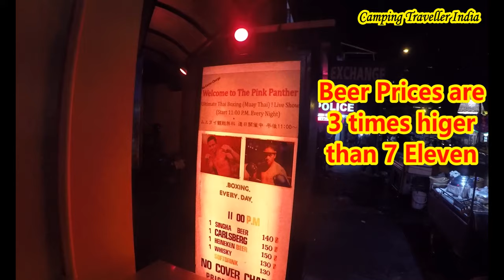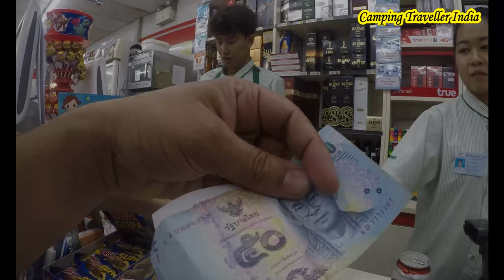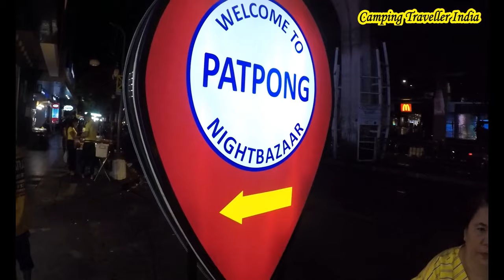What happens Inside The Bars of Bangkok at Patpong, Thailand. See yourself | Ep-10| Thailand Series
Patpong, The Oldest and most famous red light district in Bangkok. patpong night market bangkok thailand In media
Many Western films have featured Patpong, including The Deer Hunter (1978). The final part of the musical Miss Saigon (1989) is set in the Patpong bar scene.
In the lyrics of Carabao Welcome to Thailand in 1987 namesake studio album, "Tom, Tom, where you go last night?... I love Meuang Thai. I like Patpong", this song complains that Farang tourists (Westerners) are often attracted to the sleazy side of Thailand (the sex tourism of Patpong and Pattaya)
The movie Baraka features several shots of strippers in Patpong
The 1994 book Patpong Sisters: An American Woman's View of the Bangkok Sex World by Cleo Odzer describes the experiences of an anthropologist doing field research in Thailand.
Patpong: Bangkok's Twilight Zone (2001, by Nick Nostitz is a photographic depiction of aspects of the Patpong night life.
The 2008 book Ladyboys: The Secret World of Thailand's Third Gender paints a portrait of Thailand's kathoeys.
Patpong opera is a collection of songs written by Kevin Wood, manager of Radio City, to tunes of modern rock songs. Together they tell the story of the people in Patpong.
Patpong serves as part of the setting in Tom Robbins' book Villa Incognito.
Patpong 1 is the main street with many bars of various kinds. Patpong 2 also has many similar bars. Next to these lies Soi Jaruwan, sometimes referred to as Patpong 3 but best known as Silom Soi 4. It has long catered to gay men, whilst nearby Soi Thaniya has expensive bars with Thai hostesses that cater almost exclusively to Japanese men.
When I reached at Patpong Night market, Bought beer for me and visited various bars at Patpong
King Castle
he King`s Group is by far and away the biggest entertainment organization operating in Patpong. So much so, that many have called Patpong "Soi King`s". First established some 25 years ago with the Bangkok: King`s castle Bar (Patpong) King`s Castle (now King`s Castle III) and Queen`s Castle bars, King`s group today operates seven go-go bars, three erotic show bars, two discos and a beer bar on Patpong.
The Pink Panther Bar
• Welcome to The Pink Panther, your ultimate choice for A Go Go Bar in Bangkok.
• The Pink Panther is located in the heart of Bangkok night life area, namely Patpong.
Here you can rest assured that, even you’re in Patpong, the staff will always be friendly and ready to serve Customers and you’ll not be annoyed by “Farang Hunters” who’ll insist for you to follow them in sleazy places where you’ll get overcharged for sure !
Here at The Pink Panther, we believe in our Motto : The Sense of Feeling, which means to make our guests feeling comfortable and at ease like at home !
We do want our guests to enjoy their time spent at The Pink Pantherin a cozy and relaxing ambiance.
Either you’d like to simply enjoy having a drink with friends, chilling out, or watching Live Sport TV comfortably sat, in an open space, you could choose our terrace !
Bada Bing Patpong
The women dancing are very good I noticed there are 8 girls wearing black tops and 7 wearing pink so I ask the waitress what is the difference in the dancers? She informs me that barfines start at 600฿ and the dancers in the black tops are more expensive at 800฿. With the selection of dancers here tonight you really cant go wrong just make sure you choose the girl that has caught your eye then invite her over for a drink.
Queen's castles
We had only just reached the inside when the frenzied showgirls started asking for tips and selling drinks. We got 1 drink and a trick started - even before we were watching. The continuous and disgusting manner in which the girls asked for tips- even girls that had done nothing- was contemptible.

We began to feel uneasy as they were rinsing for money and as such we got up to leave. We were directed to a payment desk and were stung an additional 3400 baaht. We were amazed as we had only been there less than 10 minutes. The bill consisted of 2x drinks = 500, 2xshow =2000, 3x lady drinks =900.
We contested this as we had not bought ladies drinks - but were told it was included and got continuously shouted at. I refused to pay which resulted in them threatening us and 'calling someone'. Upon reaching this stage we weren't willing to fight as they had played on our fear, crowding around us, shouting and threatening. All in all we paid around 4000 baaht for 9 minutes inside with some really unhappy and ugly ping pong ladies.